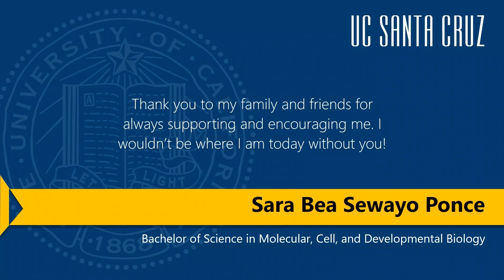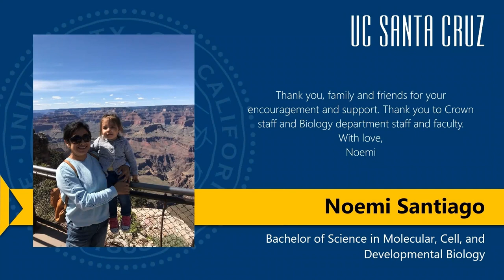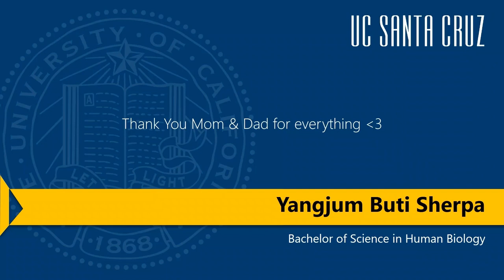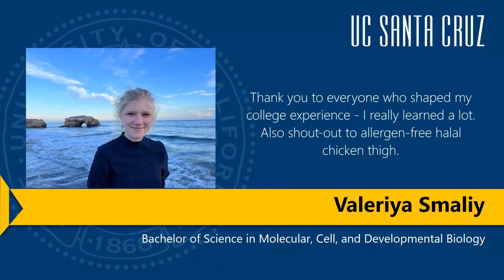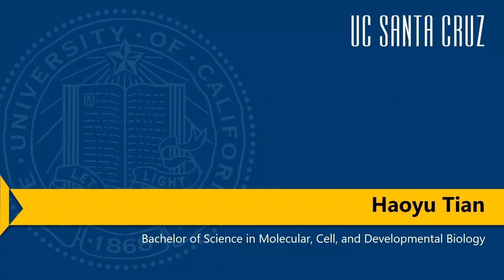Crown College 2022 Slug Crossing Ceremony | Live at UC Santa Cruz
UC Santa Cruz 2022 Slug Crossing ceremony of Crown College on Sunday, June 12. Tag us in your celebration photos using SlugGrad. Congrats to the class of 2022!